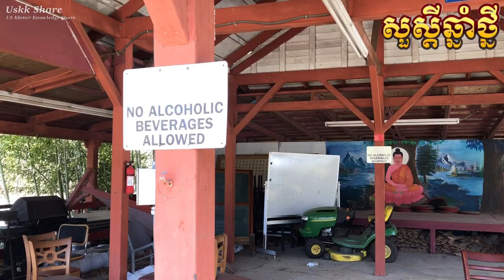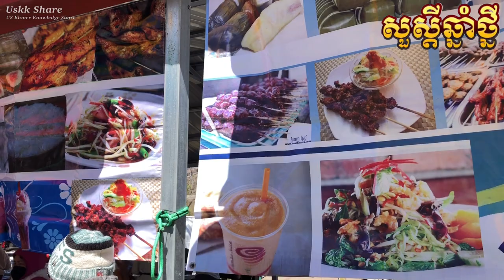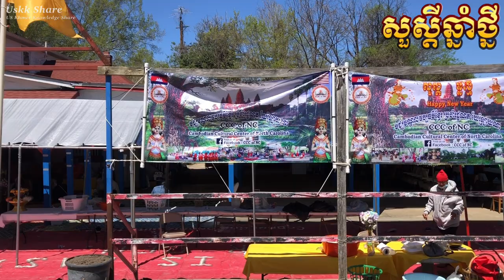2-សួស្ដីឆ្នាំថ្មី 2022 ខ្មែរអាមេរិក ចូលឆ្នាំនៅ Greensboro North Carolina Khmer American